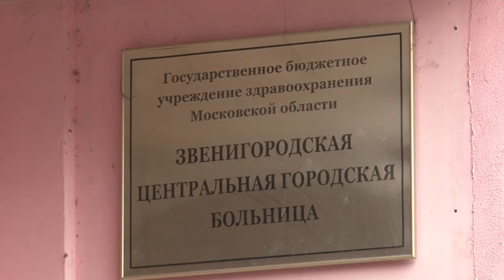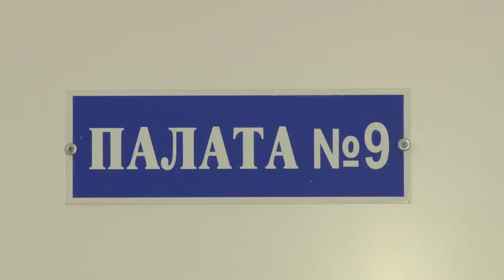В центре внимания – здравоохранение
Глава Одинцовского округа посетил медицинские учреждения Звенигорода – стационар на Пролетарской и поликлинику на улице Герцена.